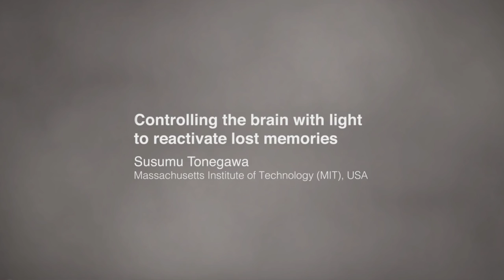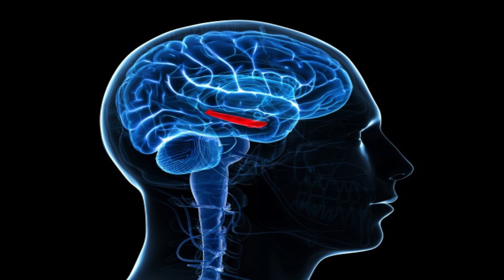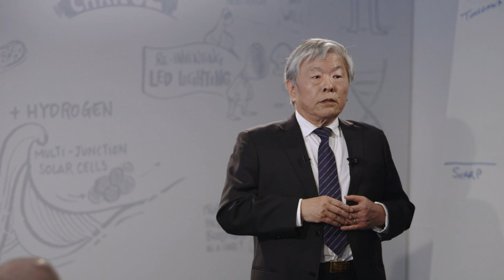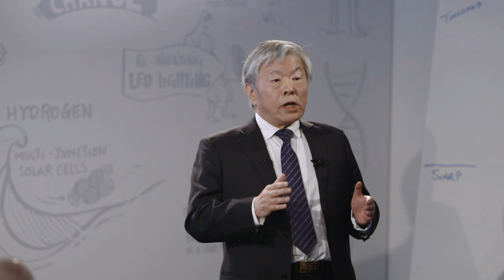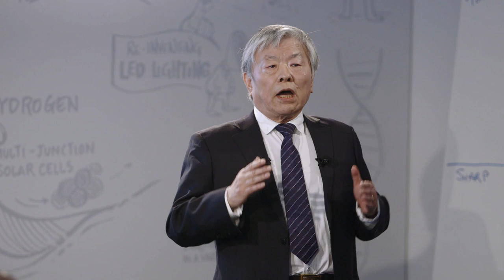Controlling the brain with light to reactivate lost memories | Susumu Tonegawa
We can now use optogenetics to manipulate memories in a mouse’s brain – implanting a false memory, or curing depression by activating happy memories. Susumu Tonegawa, Professor of Biology and Neuroscience at Massachusetts Institute of Technology, discusses the potential for therapeutic use in humans.